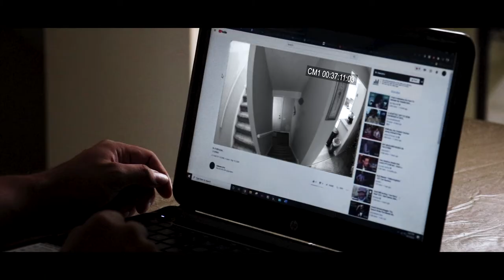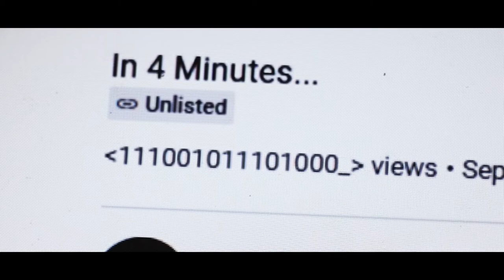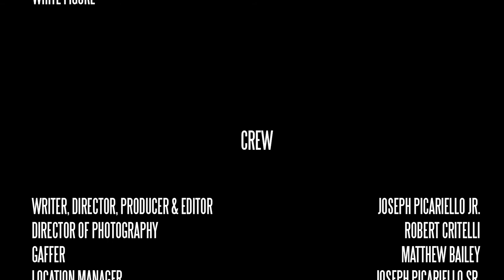BULWARK (Narrative/Mystery Short Film) | Film Riot "MakeFilm" Challenge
Starring Dante Brattelli, BULWARK is about a man who receives a haunted email showing him being abducted from his house in 4 minutes. What will he do? Run, Hide, or Fight?
Unfortunately we did not win but this was still fun to make. It is something a little more unusual than what we have done before and some parts of it we like and some parts could be made more clear. Otherwise, thank you for giving it a watch and all constructive feedback is welcome!

Joe Picariello Short Films...

➦ Cap’n Cook! A Rockstar Editor Series based on our History of Heisenberg’s Jesse Pinkman. Directed by: Joe Picariello and Derek Thornley. Follow Capn Cook on the given Social Medias to learn more about this upcoming series :)

➤ Hello! Here, you’ll see mainly Short films with lots of variety in terms of genres and on occasion a movie review or commentary video.

☆In the comment section, tell me what you liked about the video and tell me what could be improved because I want to post the best content I can for my Subscriber:D☆